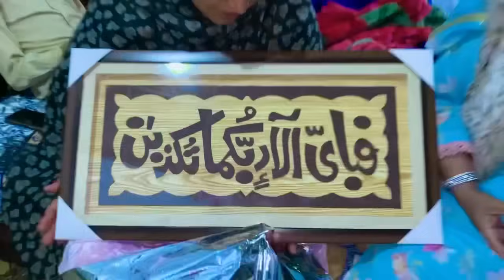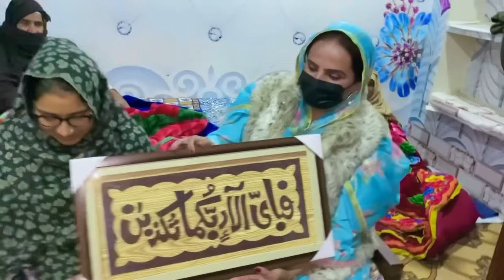Nikah Par Hamari Behn Pahunch Gai Big istaqbal | Big Surprise Gift Opening 🎉